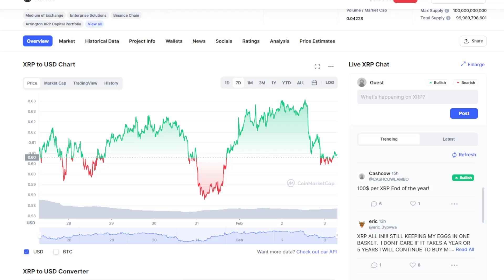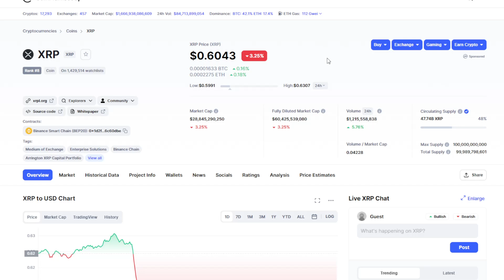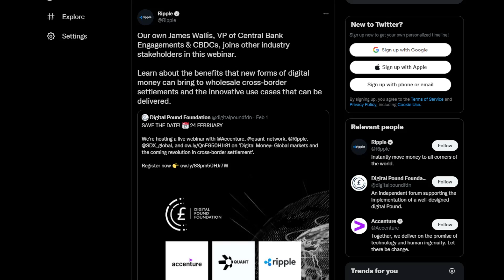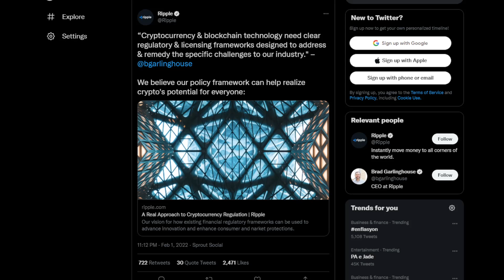XRP RIPPLE MASSIVE NEWS: BIG NEWS FOR ALL HOLDERS.. (XRP PRICE PREDICTION INVEST TODAY 2022)